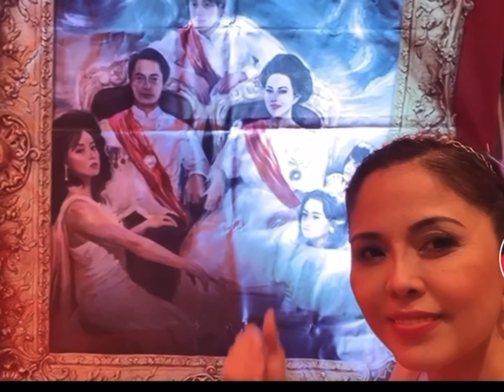yeyelights Madam Senadora#Imeemarcos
Fist bump with Ms Imee Marcos